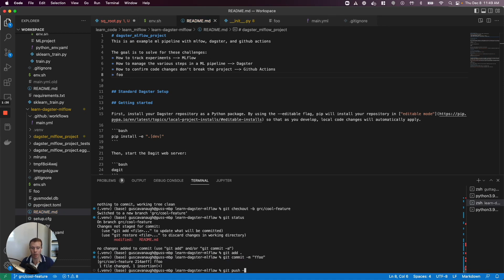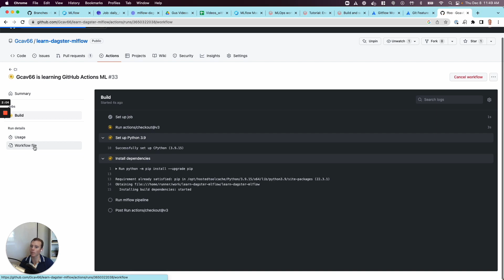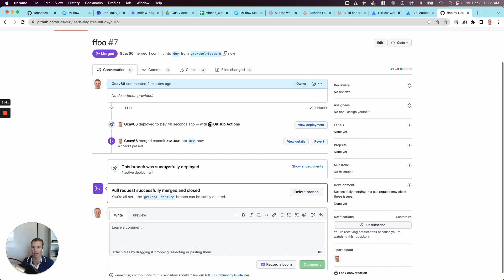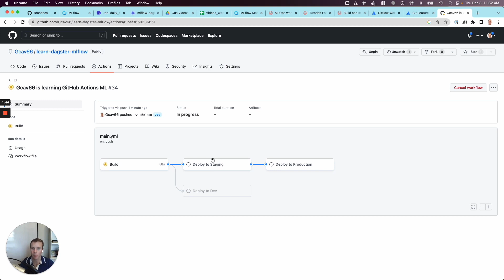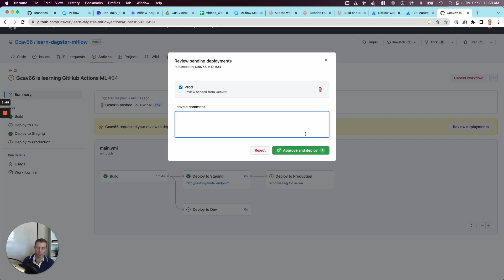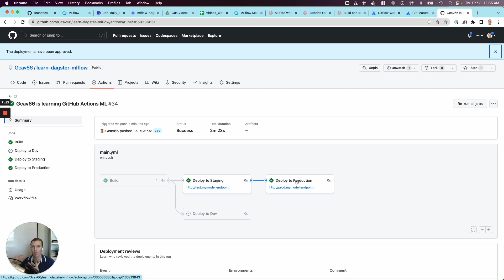MLOps Tutorial - Continuous Integration (CI/CD) for ML Pipelines with GitHub Actions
This is an ML pipeline with both CI & CD components*.

The story today is about CD - Continuous Deployment**. I’m assuming as the Data Scientist I don’t have access to the production environment (no “one-click deploy to prod” for me)***.
I develop my model (new feature branch) locally, using our dev database and local compute. I track experiments with MLflow and orchestrate my code with Dagster.

Once satisfied with my new model, I do the following to deploy:
I check my code into a feature-branch in source control
Open a pull request to the dev branch of our code base
Kick back and watch

This starts a CI job via Github actions that:
Builds my project
Test my code
Deploys to dev environment (teeny little deployment :)

If successful, another team member will merge my code into the dev branch.

Upon the merge into dev, this automatically triggers (dare I say, continuously) a deployment job:
Deploys my code to Staging
In my case, this job re-runs my ML pipeline and tests on staging data
The benefit here is that typically staging data is closer to production data than whatever I was using in dev

If successful, this job initiates a manual review process for deployment to prod:
Prompts an admin to review my code and choose whether to run the final job in the workflow: deploying to production.

As the admin, I approve the deployment and the CD jobs finishes by training and deploying the model in prod.

Lots of hand-waving in this example, but I hope it helps show the git-based workflow moving between environments and the larger theme of the significant work required to actually deploy an ML project.

This is part of my ongoing saga is to get closer to something resembling an actual production deployment instead of the notebook-based fit/predict/API patterns you tend to see

GitHub Actions is a continuous integration and continuous delivery (CI/CD) platform that allows you to automate your build, test, and deployment pipeline. You can create workflows that build and test every pull request to your repository, or deploy merged pull requests to production.
GitHub Actions goes beyond just DevOps and lets you run workflows when other events happen in your repository. For example, you can run a workflow to automatically add the appropriate labels whenever someone creates a new issue in your repository.